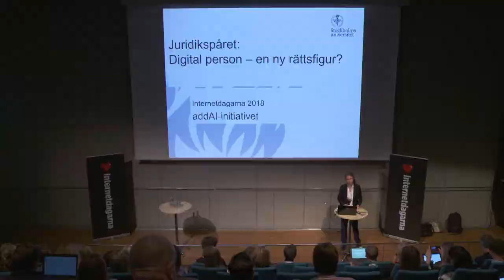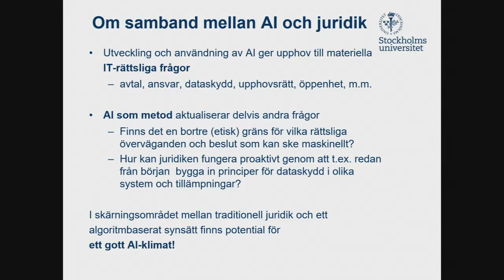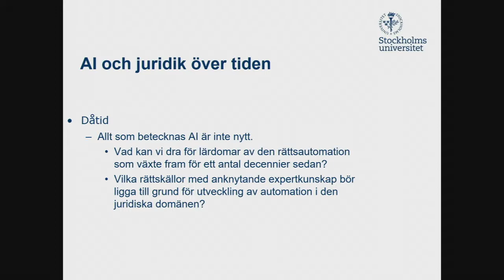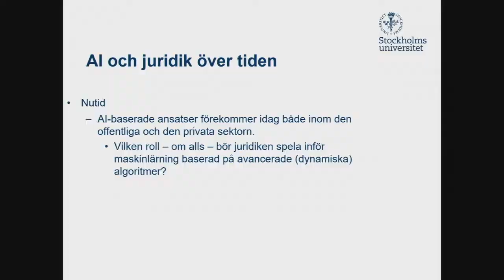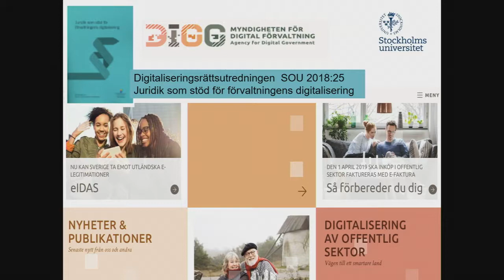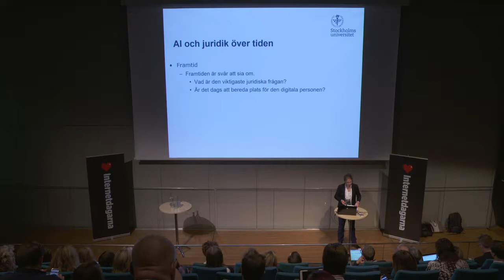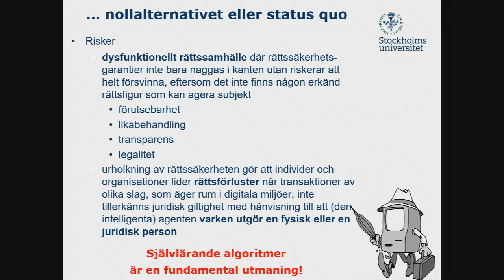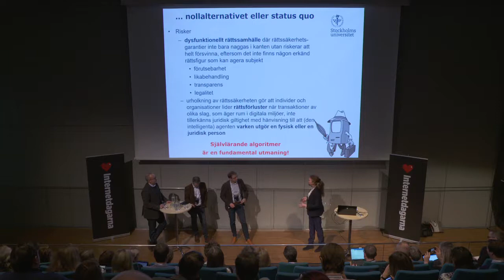Cecilia Magnusson Sjöberg I Digitala personer – en ny rättsfigur? I Internetdagarna 2018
Det finns redan ett antal exempel på där man börjat diskutera rättigheter för AI system. Roboten Sophia blev förra året tilldelad det första saudiska medborgarskapet för en robot. I rättssystemen idag så finns det en uppdelning mellan juridiska och fysiska personer där fysiska personer är människor. Är det dags att introducera en tredje rättsfigur kanske – digitala personer?

Cecilia Magnusson Sjöberg är professor, JD. och ämnesföreståndare för rättsinformatik på Juristprogrammet vid Stockholms universitet. Hon har lång erfarenhet av juridiskt arbete förknippat med utveckling och användning av it, bl.a. som särskild utredare och expert i statliga utredningar.

PANELSAMTAL:

Moderator:
Cecilia Magnusson Sjöberg.

Paneldeltagare;
Markus Bylund är strategichef för IT och digitalisering på Uppsala kommun och arbetar med att maximera nyttan med digitalisering av kommunens tjänster och verksamhet. I sitt arbete befinner han sig till vardags mitt i skärningspunkten mellan teknik-, verksamhets- och ledarskapsutveckling.

Stanley Greenstein är jur.dr och universitetslektor i rättsinformatik, vid Juridiska institutionen, Stockholms universitet

Nicklas Berild Lundblad är samhällspolitisk europachef på Google samt adjungerad professor i innovation vid INDEK på Kungliga Tekniska Högskolan.